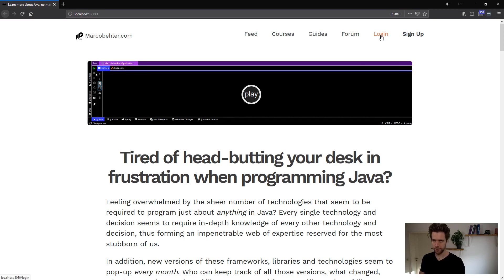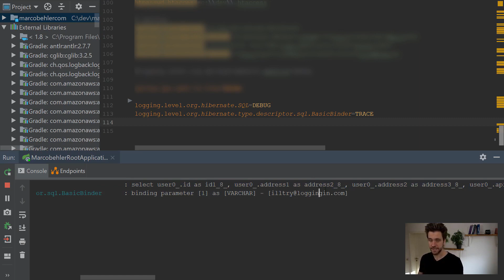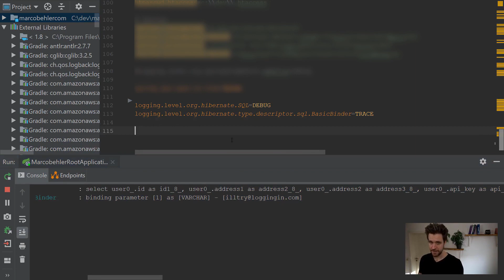Professional Java Programmer - Tips & Tricks: Episode #001 | Vlogs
► Java/Spring courses & guides

What is this episode about? A trick every Java developer should use: Enabling SQL Logging during development. Find out the why, how and what in this episode!